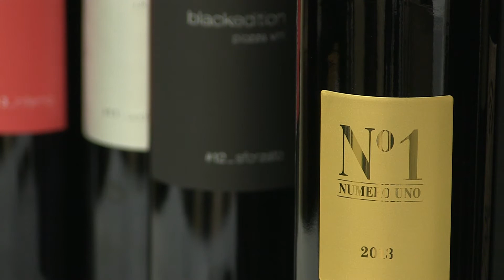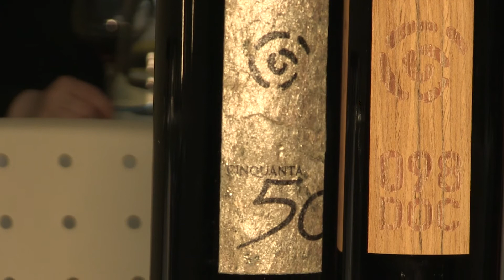2017-04-10 Intervista ad Andrea Zanolari al Vinitaly-Produttore in Valtellina,Franciacorta,Svizzera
Il nostro Mauro Giacomo Bertolli intervista Andrea Zanolari, CEO di Plozza Wine Group